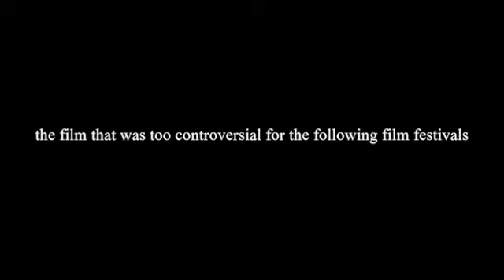horse knot trailer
trailer for the controversial film "horse knot", a film about 50 horses that are tied together struggling to break free